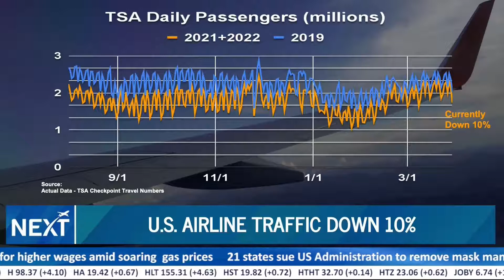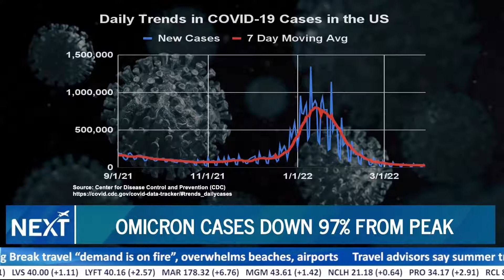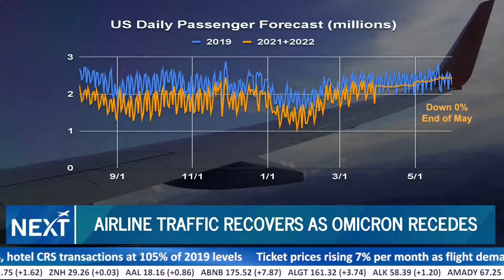Airline Traffic Update - Still Down 10% | NEXT Travel Stream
US airline traffic is improving while omicron cases continue to plummet. As expected, the steep increase in virus cases was followed by a steep decline. Airline passenger counts are now down just 10% from pre-pandemic levels and set to improve further as we move through Spring Break. Let’s take a look at the overall US airline passenger counts and trends.

Here’s the latest passenger data from the U.S. Transportation Security Administration or TSA. 2021 and 2022 numbers are shown in orange and 2019 passenger counts are in blue. The seven-day rolling average is now down 10% from 2019 levels. That’s at the same level as last week but airlines are reporting record daily booking volumes as we enter the Spring and Summer vacation season.

The omicron wave eclipsed all previous waves and declined as rapidly as it rose. Case counts are down 97% from the peak of the omicron wave in mid-January. That’s the lowest level since last summer, and 60% lower than this time last year. All signs point to the pandemic finally coming to a close.

US vaccination rates have largely leveled off now with almost 218 million or 66% of the US population vaccinated. Seniors 65 years and older, the most vulnerable segment, are 89% fully vaccinated. That all builds confidence for long-delayed family reunions, vacations, and meetings and events. Medical experts believe the high vaccination rates and a wide base of natural immunity will also reduce the impact of any future virus waves.

Based on the rapid decline in omicron cases, we believe traffic will see a significant bounce back this Spring. We expect traffic to be down just 5% in April and fully recovered by May. Massive pent-up travel demand along with record consumer savings are fueling a very strong Spring and Summer travel season. We’ll update our forecast each week as more data becomes available.